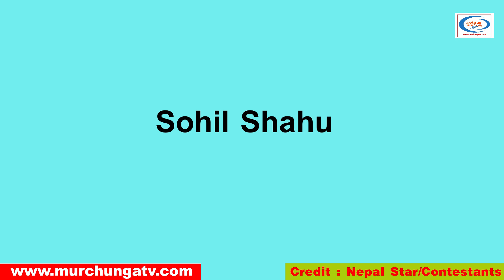Nepal Star Second Round का लागि छानिएकाहरु Part 16-Nepal Star Second Round-Laxmi Rana-Murchunga TV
Nepal Star Second Round का लागि छानिएकाहरु Part 16-Nepal Star Second Round-Sohil  Shahu, Laxmi Rana-Murchunga TV

This Video is about Nepal Star Dhangadhi Audition. We are talking about selected participants of Nepal Star Dhangadhi Audition. 11 Participants were selected from Dhangadhi Audition  for Nepal Star Second Round. This is the part 16 where we are talking about Sohil Shahu & Laxmi Rana. They were selected for Nepal Star Second Round from Nepal Star Dhangadhi Audition.

The Biggest Nepali Singing Reality Show Nepal Star Season 1 is broadcasting on Nepal Television. Its also known as Wai Wai Nepal  Star Season 1. Nepal Star Auditions are finished & Broadcasting on Nepal Television . Nepal Star Audion Round was held in 8 different cities of Nepal. Nepal Star Butwal Audition, Nepal Star Pokhara Audition, Nepal Star Surkhet Audition, Nepal Star Dhangadhi Audition, Nepal Star Chitwan Audion, Nepal Star Bardiwas Audition & Nepal Star Kathmandu Audition was finished. Nepal Star Season 1 judges are Aalok Shree, Ramkrishna Dhakal & Anju Panta.

Photo/Video Footage Credit : Nepal Star Season 1  & Contestants
Script/Narrator/Edit : Chandra Ghalan
Special Thanks : Radio Anmol 90 Mhz Family, Hetauda-04